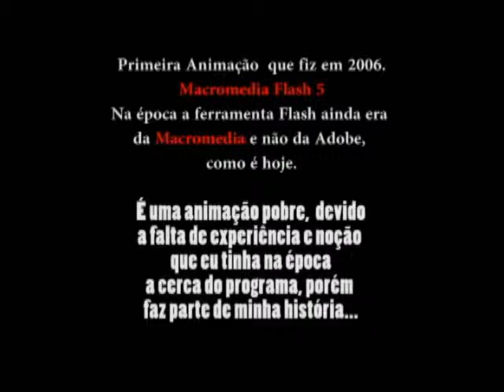Sem Limites - Primeira animação que fiz em 2006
Sem conhecimento no software Macromedia Flash, hoje, atual, Adobe Flash CS6.

Mas é algo que ficou em minha história

:D

(ARQUIVO SALVO)